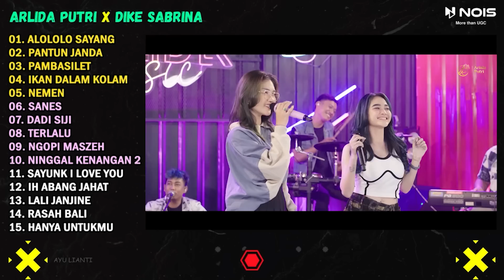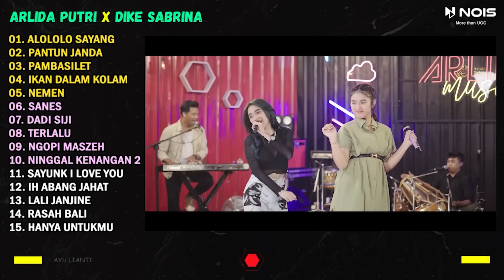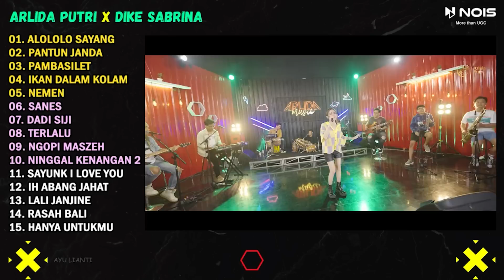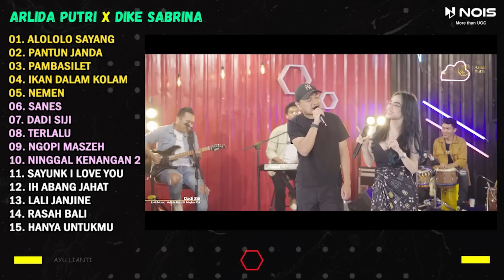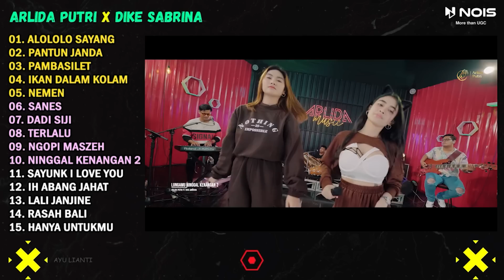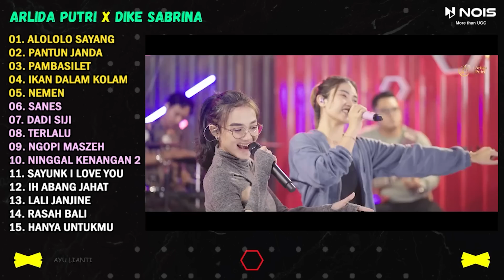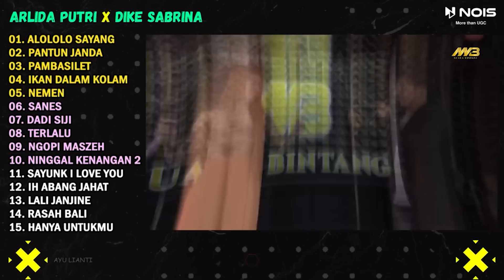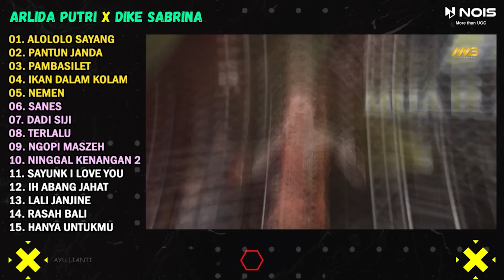ARLIDA PUTRI FT. DIKE SABRINA "ALOLOLO SAYANG" FULL ALBUM TERBARU 2023 / VERSI VIDEO KLIP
List :
00:00 ALOLOLO SAYANG
03:42 PANTUN JANDA
07:48 PAMBASILET
12:10 IKAN DALAM KOLAM
17:56 NEMEN
23:34 SANES
29:28 DADI SIJI
33:44 TERLALU
38:13 NGOPI MASZEH
42:29 NINGGAL KENANGAN 2
47:36 SAYUNK I LOVE YOU
52:04 IH ABANG JAHAT
55:42 LALI JANJINE
01:01:22 RASAH BALI
01:06:12 HANYA UNTUKMU
01:10:05 KALIH WELASKU